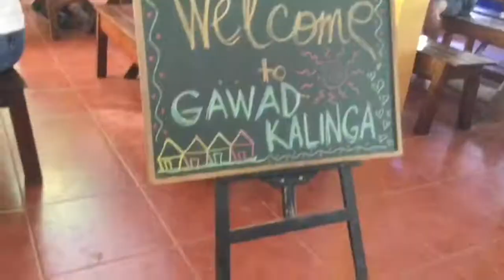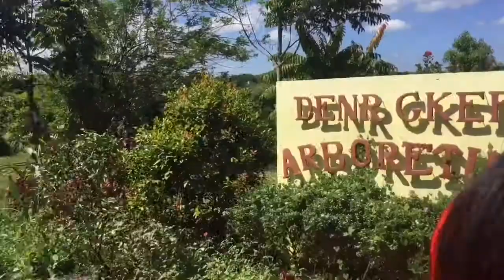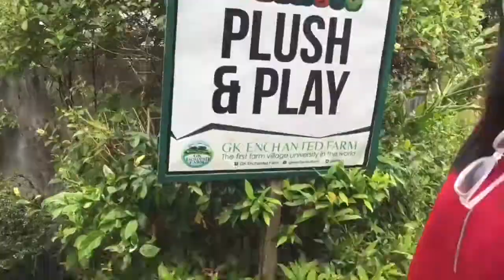VLOG| GK Immersion!!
hi hello! I hope you guys liked my second video/vlog! I know it took me so long to upload again (trust me, wifi in the PH sucks so much and i got stuck with the copyright issues :(( AND THE VIDEO KINDA GOT RUINED AFTER RE UPLOADING IT SO MANY TIMES :( THIS IS SO SAD huhu) ANYWAYSS! I decided to "vlog" during our work immersion in GK farm located in Bulacan cant wait to go back (if ever i can) sorry if this vlog had some ugly scenes that kept hanging, I still insisted on uploading it because I really wanted to share my experience

A lot more coming soon! Covers, vlogs, tutorials and other random stuff! See you all on my next video!

DONT FORGET THERES ALWAYS A SHANSHINE AFTER THE RAIN!